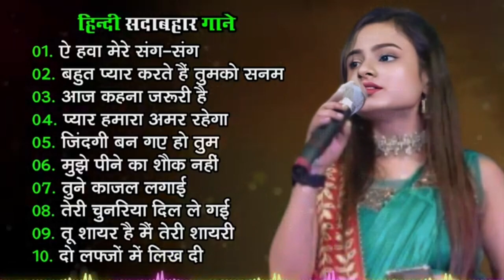Durga Boss💖 Love Hindi Songs🌸🌸Durga Boss Hit Songs 💘 Hindi Jukebox songs,Hit Songs Lata Mangeshkar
~ Star Music चैनल में आप सभी का स्वागत है
~ अगर आप मगही,मैथिली और भोजपुरी गानों को पसंद करते हैं तो प्लीज Star Music चैनल को सबस्कराइब जरूर करें  और वेल आइकॉन को दबायें। ताकि Released song सबसे पहले पहुंचे आप तक।

➤ Album :-
➤ Song :-
➤ Singer :-
➤ Lyrics :-
➤ Digital Head :- Banti Kumar (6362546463)
➤Producer-
➤ Label / Company :-

➤ Digital Partner :- The Hub Digital Privet Limited (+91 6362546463)

ऑडियो वीडियो रिलीज करवायें बिलकुल फ्री में...

80's Ke Superhit Gane II 80's Superhits II Bollywood Romantic Songs II Old is Gold II Evergreen Old Song II Bollywood Old Romantic Songs II 60's_70's_80's Super hit Songs II Golden Hits II Old Hindi Songs II Bollywood Old Hindi Songs II Old Is Gold II Old Melodies II Evergreen Old Songs II Old Heart touching Song II Bollywood Love Songs II Golden Hits II Old Memory II Bollywood Classics II Best Of Lata Mangeshwar_Suresh Wadekar_anuradha Paudwal_Manhar Udhas_Mohd. Aziz Etc..